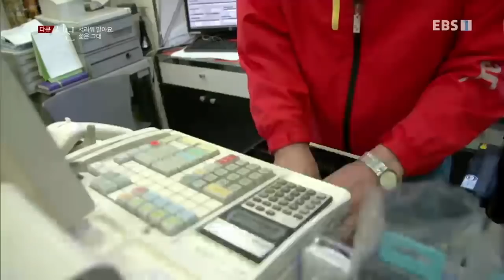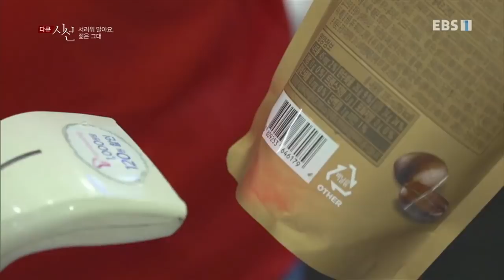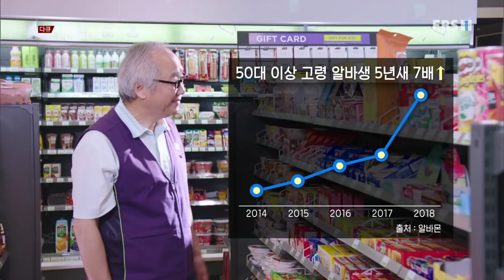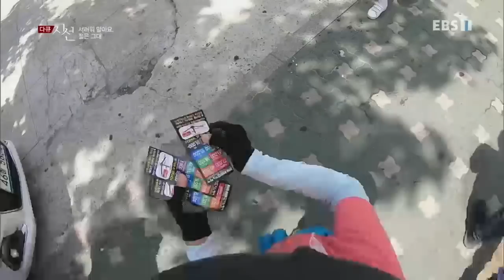다큐 시선 - 서러워 말아요, 젊은 그대_#001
공식 홈페이지 말아요, 젊은 그대,

노년층은 취업취약계층에 속해 임금체불 및 취업사기가 만연한 실태다. 생계를 위해 일을 손에서 놓을 수 없는 할아버지부터 적적하다는 이유로 일자리를 찾는 할머니까지 다양한 그들의 삶을 다큐 시선에서 들여다보고자 한다.